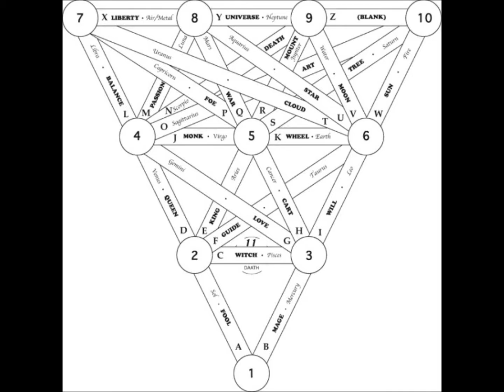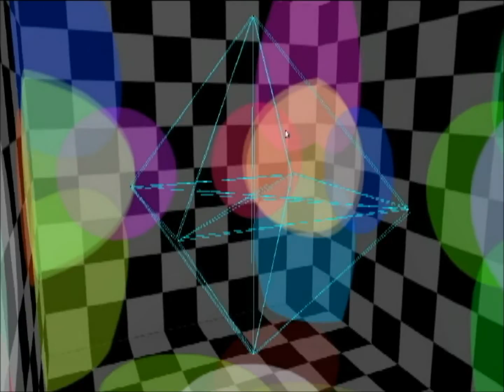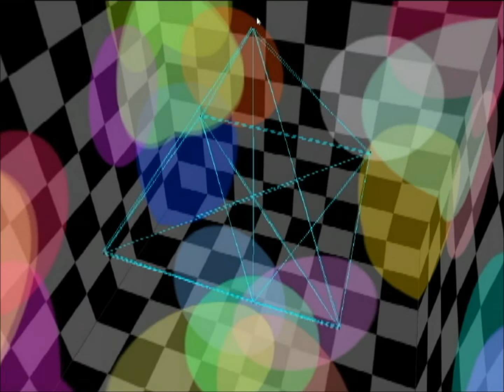STAR GATE 37 11 11 portal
STAR GATE 37 1111 portal
 -Space Oddity David Bowie

In accordance with Title 17 U.S.C. Section 107, the material on this video is distributed without profit to those who have expressed a prior interest in receiving the included information for research and educational purposes.